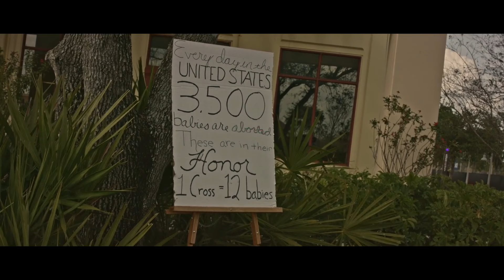E.P.I.C. The Band - My Eyes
Music video for My Eyes performed by E.P.I.C. The Band.